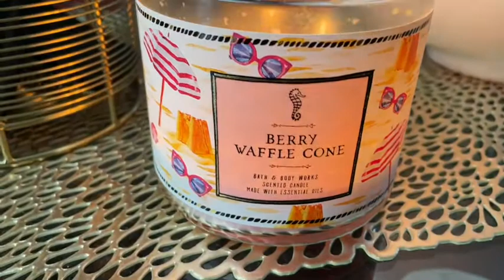WAYS TO MAKE YOUR HOME SMELL AMAZING| HOME FRAGRANCE EDITION| All Things Arrie